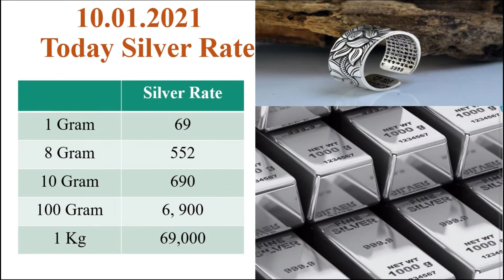10.01.21|Today gold rate in Tamil | gold price|today gold rate in chennai#goldrate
Today gold rate in Tamil today silver rate Today Euro rate,Today Dollar rate,
today gold price GOLD RATE IN INDIA today gold price GOLD RATE IN INDIA